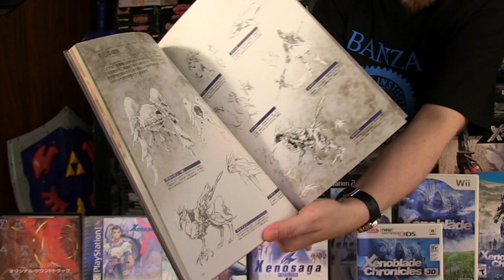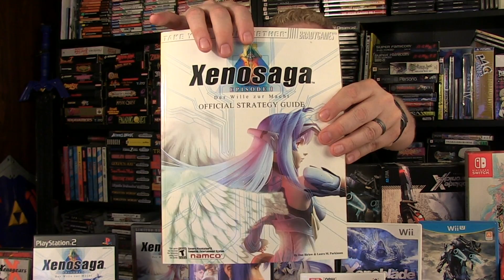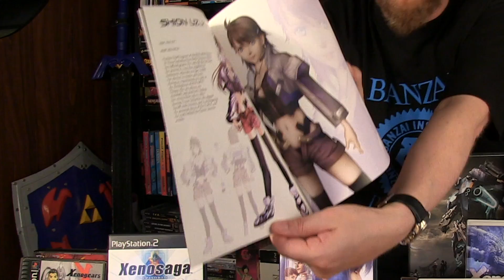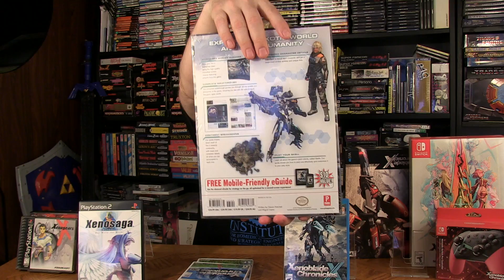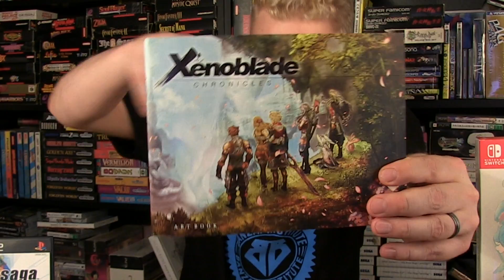MY XENO SERIES COLLECTION - Happy Console Gamer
I look at my Xenogears, Xenosaga, Xenoblade Chronicles collection of games.
for helping get some footage!